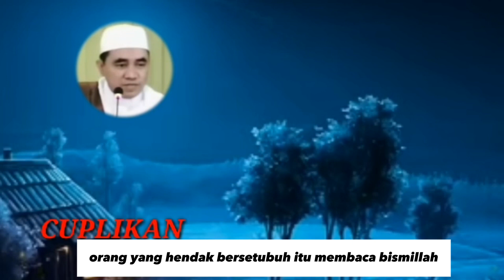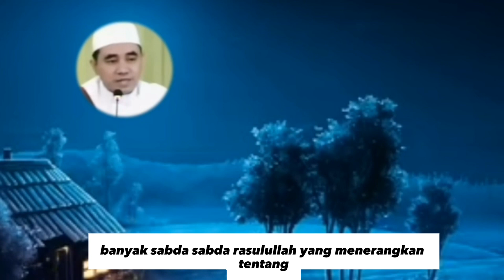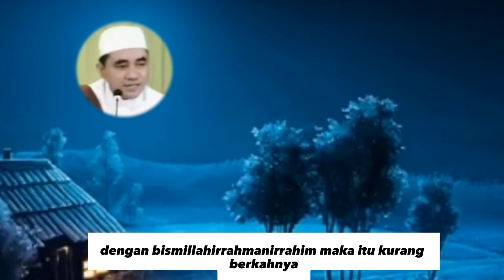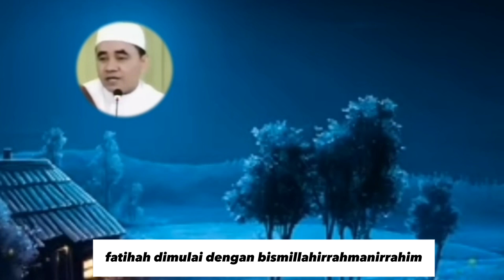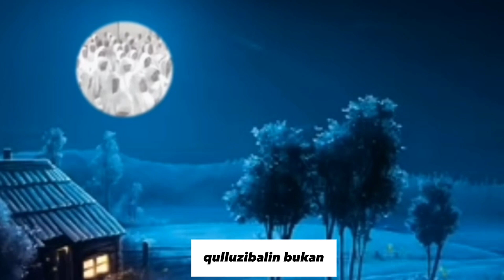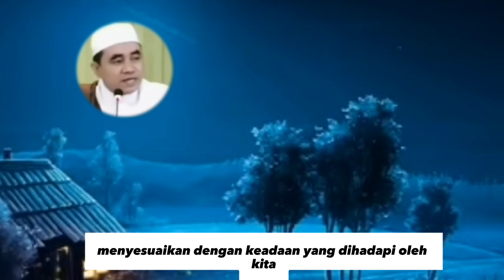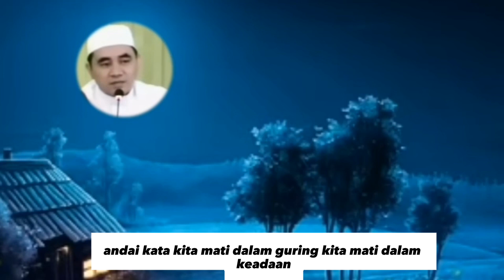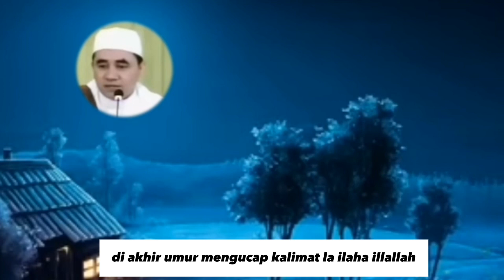Ceramah guru bakhiet doa amalan agar memiliki anak baik, soleh solehah terhindar dari murtad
Ceramah guru bakhiet doa agar memiliki anak yang soleh dan solehah terhindar dari murtad,,
Dalam vidio ini guru bakhiet menjelaskan manfaat bismillah dan cara menggunakannya